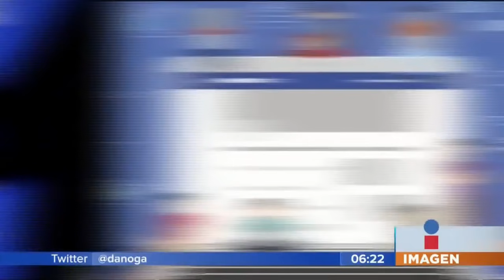Empresas Multinivel BHIP || Noticias con Juan Carlos Valerio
Seguramente has recibido en Facebook el famoso inbox "Gracias por aceptarme ¿Te gustaría ganar dinero?". Se trata de una empresa multinivel donde la mayoría de los integrantes solo pierde el tiempo y dinero.